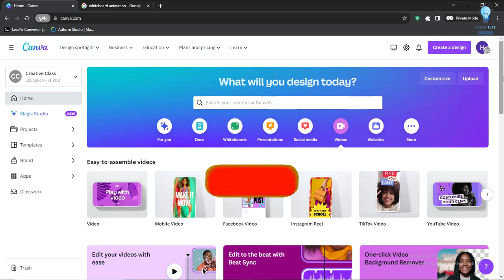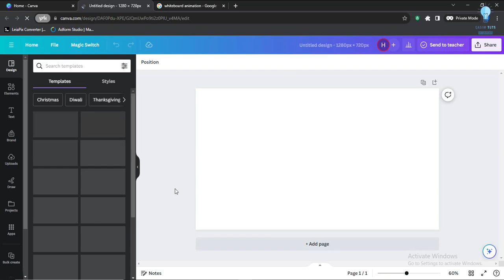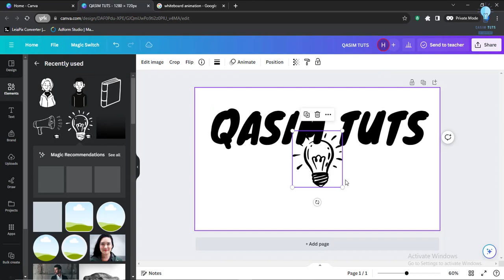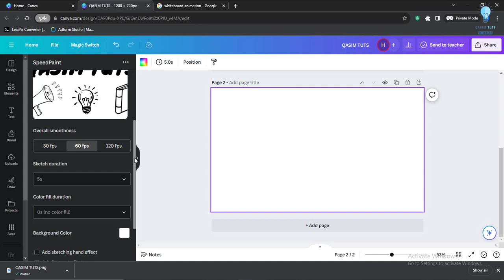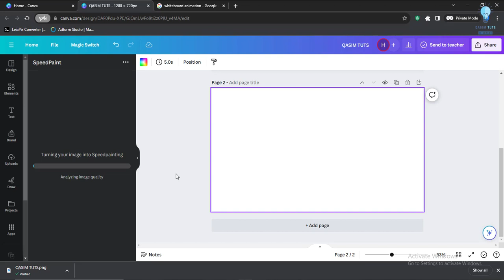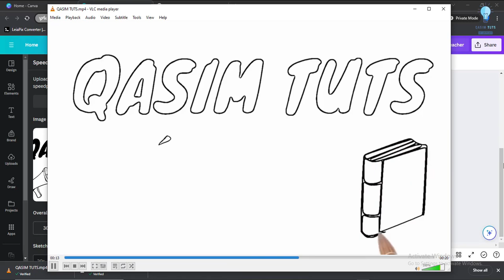Become a Whiteboard Animation Expert with CANVA's Intuitive Whiteboards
Learn how to create captivating whiteboard animation videos with AI technology and free software. This popular animation style can be seen all over social media and YouTube, and the best part is, it's monetizable! With the ability to create high-quality whiteboard animations accompanied by narration, you can earn money through YouTube monetization. Whether you need eye-catching videos for presentations, YouTube content, or any other creative projects, this tutorial on creating whiteboard animation videos with AI and hand writing animation is perfect for you. Join us as we explore the world of whiteboard animation and learn how to make your content stand out. Don't miss out on this opportunity to enhance your skills and potentially monetize your channel with captivating whiteboard animations.